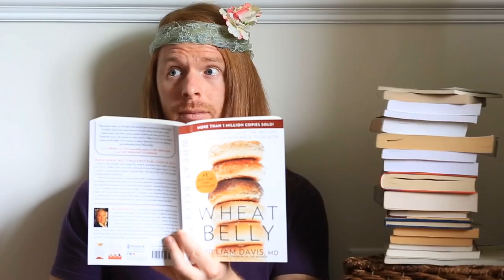How to Become Gluten Intolerant (Funny)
"Being gluten-free used to be a luxury only reserved for those who are intolerant to gluten. With this cutting edge gluten educational video, you can become gluten intolerant too, whether or not you're actually intolerant to gluten.